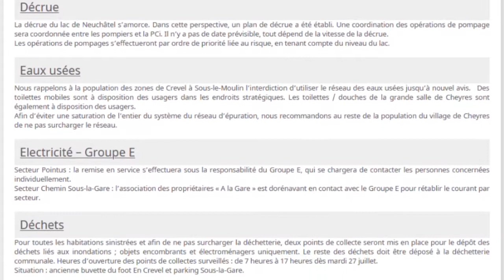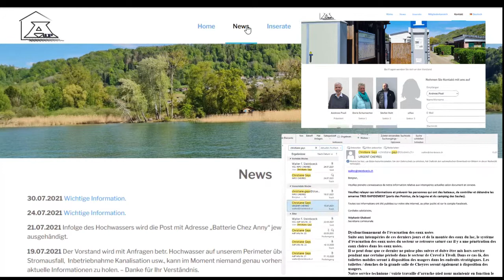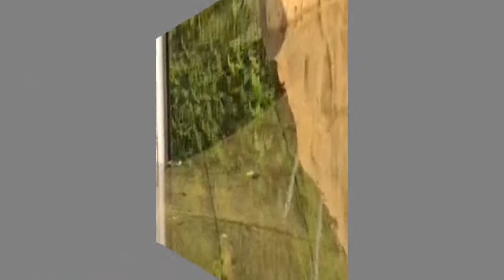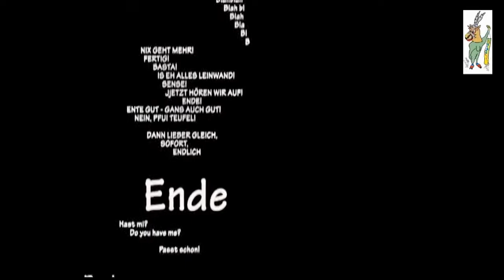Cheyres` Hochwasser - Land unter im Sommer 2021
Ein Film von Walter F. Steinböck, Gondiswil   Dauer: ca. 10 Min. - Un film de Walter F. Steinböck, Gondiswil Durée : environ 10 min.

Dass der Neuenburger See als Auffangbecken für den von der Aare gefüllten Bieler See, ist eigentlich nichts Neues. Im Sommer 2021 war aber alles ganz anders – in der ganzen Schweiz. So stieg auch der Pegelstand des Neuenburger Sees so hoch wie noch nie. Auch Cheyres wurde mit seinen weitläufigen Geländen entlang der Ufer besonders hart getroffen, so im Bereich des neuen, grossen Hafens bis zum Naturhafen Safari mit dem Restaurant La Lagune und dem angrenzenden «Caravaning sous la gare». Vor allem am 18. Juli gemachte Fotos und Clips in diesem Areal tragen zu einer eindrücklichen Dokumentation bei.

Le fait que le lac de Neuchâtel serve de bassin versant au lac de Bienne, qui est rempli par l'Aare, n'est en fait pas nouveau. En été 2021, cependant, tout était complètement différent - dans toute la Suisse. Le niveau des eaux du lac de Neuchâtel a également augmenté plus que jamais. Cheyres, avec ses vastes zones riveraines, a également été particulièrement touchée, par exemple dans la zone du nouveau grand port jusqu'au port naturel Safari avec le restaurant La Lagune et le "Caravaning sous la gare" adjacent. Les photos et les clips pris dans cette zone le 18 juillet, en particulier, contribuent à une documentation impressionnante.